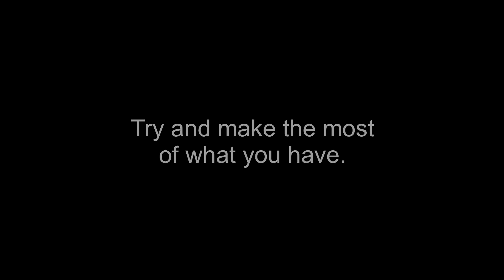Sneaker Pong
Desperate times produce desperate measures. Do what you have to do during this pandemic.